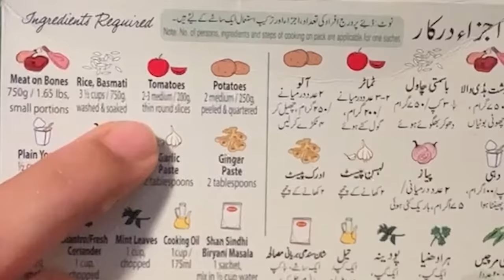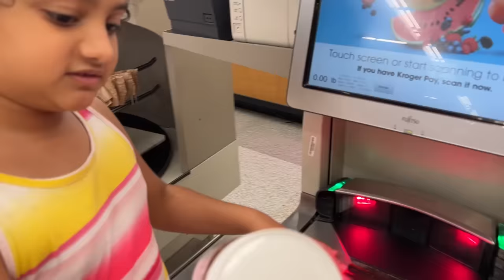Making Biryani for the first time